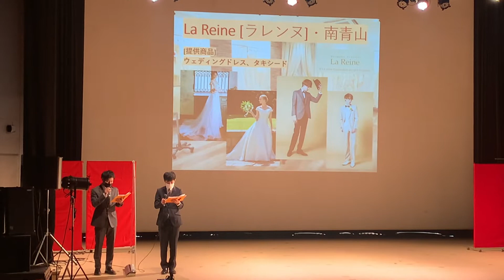ドレス&タキシードを似合わせコーディネート＠ミスコン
ラレンヌでは新郎新婦様だけではなく、様々な現場へ衣装提供も行っております！
今回は都内の大学で開催されたミス＆ミスターコンテストに衣装提供いたしました。
コーディネーターがひとりひとりの個性に合った衣装をご用意しております。
ラレンヌでは他にもたくさんのオリジナルドレスをご用意しております。
気になるドレスがあった方、ドレスに悩まれている方はお気軽にご連絡下さい＊
୨୧┈┈┈┈┈┈┈┈┈┈┈┈┈┈┈୨୧┈┈┈┈┈┈┈┈┈┈┈┈┈┈┈୨୧┈┈┈┈┈┈┈┈┈┈┈┈┈┈┈୨୧┈┈┈┈┈┈┈┈┈┈┈┈┈┈┈୨୧
動画のご視聴有難うございました。
୨୧┈┈┈┈┈┈┈┈┈┈┈┈┈┈┈୨୧┈┈┈┈┈┈┈┈┈┈┈┈┈┈┈୨୧┈┈┈┈┈┈┈┈┈┈┈┈┈┈┈୨୧┈┈┈┈┈┈┈┈┈┈┈┈┈┈┈୨୧
▼ドレスご試着のご予約はこちらから

▼お電話でのお問合せはこちらから

■ラレンヌについて
ラレンヌは南青山に佇むデザイナーが常駐するアトリエ系ドレスサロン。
日本人の体型を熟知した手作りのウェディングドレスは計算しつくしたパターンで日本人女性の美しさを必ず引き出します。
ウェディングドレスは全て自社アトリエで1点1点丁寧に仕立てた国産のオリジナル。
ドレスレンタルはもちろんフルオーダー、セミオーダー、オーダーレンタル等のシステムがあり、どのようなお客様のご要望にもお応えできるシステムの整ったドレスサロンです♩

Ready To Lady co.,ltd
La Reine(ラレンヌ）
 〒107-0062　東京都港区南青山2-24-9 紀ノ国屋ビル1F